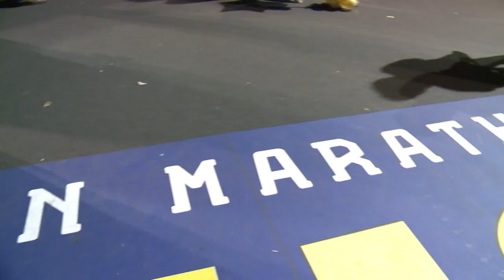El regreso de la maratón de Boston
Decenas de miles de corredores y una multitud de espectadores se lanzaban este lunes a las calles de Boston bajo un fuerte operativo de seguridad para la primera maratón luego de los atentados de 2013.